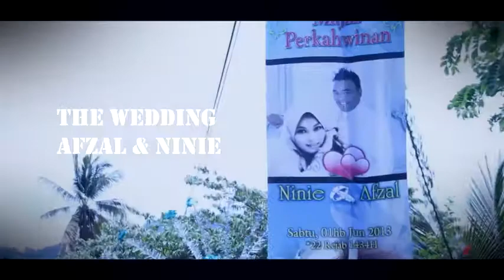The Wedding of Afzal & Ninie